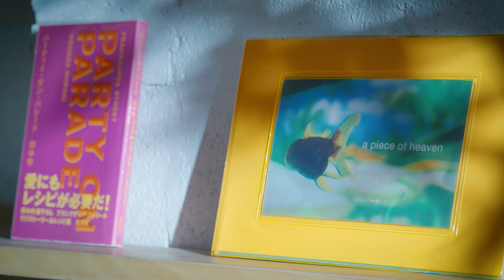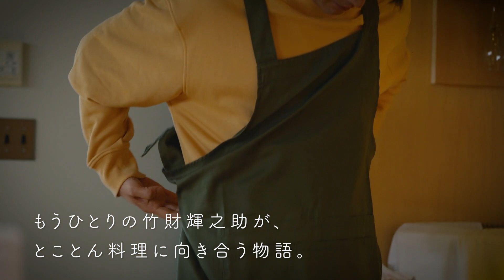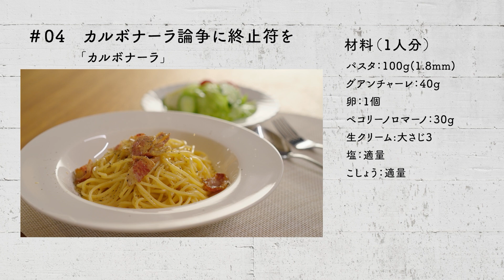ボクの即興ごはん～竹財輝之助のひとりキッチン～シーズン１ 第４話 『カルボナーラ論争に終止符を／カルボナーラ』【ダイジェスト】（2023年3月31日公開）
ここはパラレルワールド。もうひとりの竹財輝之助が、とことん料理に向き合う物語――
男の色気とフェミニンな甘さが混じる料理男子が、こだわりのキッチンで1人繰り広げる即興テイストのクッキングドラマ！
自由な一人暮らしを謳歌する“ボク”（竹財輝之助）は、毎回、冷蔵庫の中の食材で気の向くままに料理を始めます。メニューは和食、イタリアン、中華など多種多様。その手捌きは、時にはワイルドで、時にはセクシーで、味付けや盛り付けも「へぇ！そんなことしちゃうの！？」という驚きと発見がいっぱい。こうして、プロ顔負けの絶品が出来上がっていく、贅沢な「ひとり×自炊メニュー」です。

第４話は、『カルボナーラ論争に終止符を／カルボナーラ』。“ボク”の誕生日の前日４月６日は、世界カルボナーラデーだとか。ということで、42才の最後は、極上のカルボナーラで乾杯！

出演：竹財輝之助（俳優）
俳優として17年のキャリアを誇り、ドラマ、映画等多数の出演歴を誇る。近年は、2018年に主演したFODドラマ「ポルノグラファー」で熱狂的なファンを獲得し、大河ドラマ「鎌倉殿の13人」の新垣結衣演じる八重の兄役でも話題に。BS11「和モダン時間」では、着物姿で浅草を歩き、 放送中のTwitterのトレンドに「♯竹財輝之助」「♯和モダン時間」が急上昇するなど大ブレイク中。若い頃に本気で料理人を目指し、若手時代に出演した「世界ウルルン滞在記」では、シチリア島の料理人のもとで修行するなど、その腕前はまさにプロ級です。

「カルボナーラ」（１人分）材料
パスタ　100ｇ（1.8㎜）
グアンチャーレ　40g
卵　１個
ペコリーノロマーノ　30ｇ
生クリーム　　大さじ３
塩　適量

フルバージョンは、BS11+で配信中！